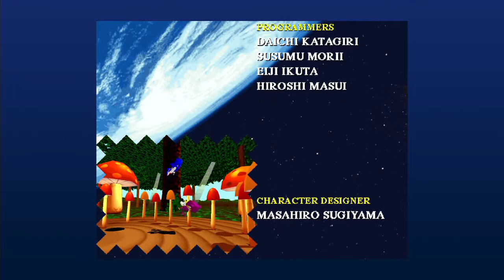Ps3 Game[Sonic The Fighters]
通關角色 : Sonic
超音鼠的格鬥版, 印象中有玩過但未有通關, 此為Ps3下載版, 比想像中易玩, 只要消耗掉對手的Barrier那贏面就很大了, 最後的蛋頭博士意外地易打.